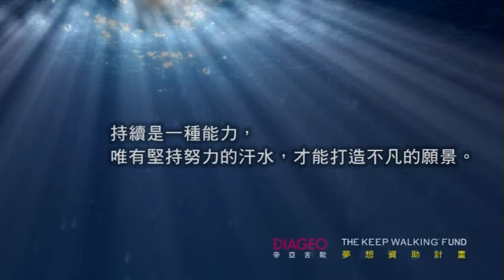Keep Walking Fund - 郭俊賢(Kuo Chun-Hsien)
帶領所羅門燃料電池車隊參加「殼牌省能車馬拉松大賽」，代表台灣向世界發聲，並達到能源科技生活化的最終目標。
Kuo will lead the Solomon Fuel Cell Vehicle Team to challenge Shell Eco-marathon Asia 2011 in Malaysia in order to call the world attention to Taiwan's commitment to addressing environmental and oil crisis issues.